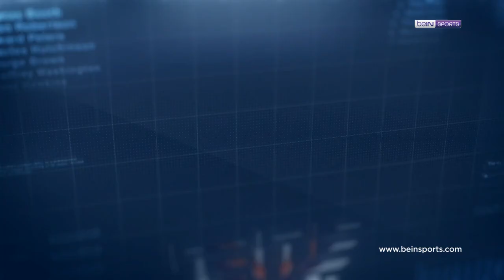Süper Lig'de 12. Haftanın En İyi 4 Golü! | Clear ile Haftanın Golü